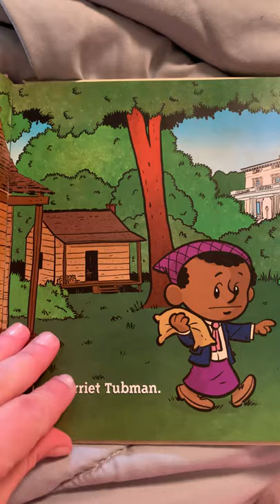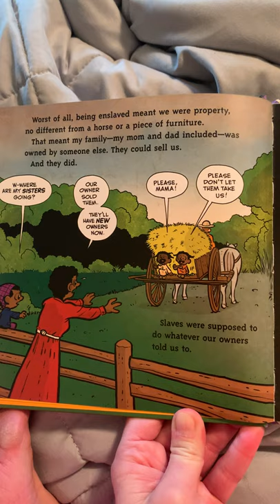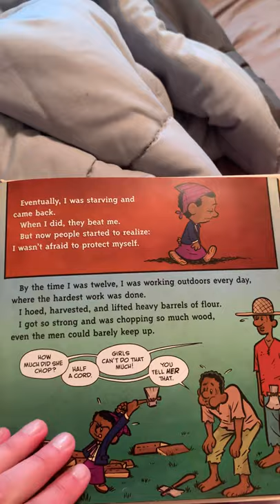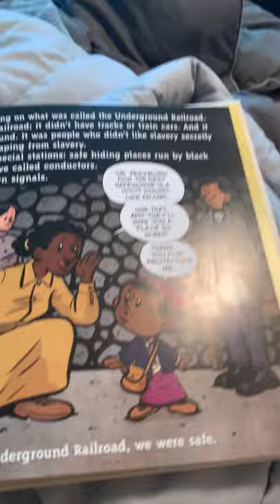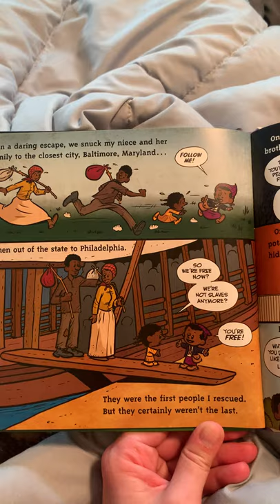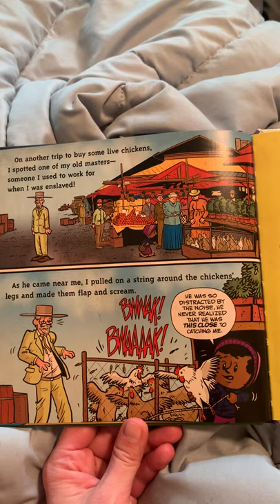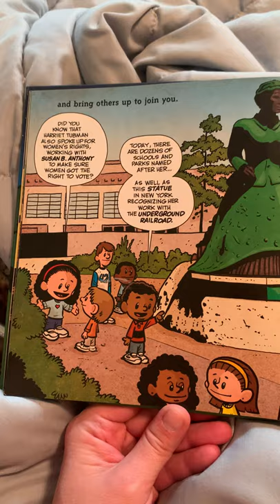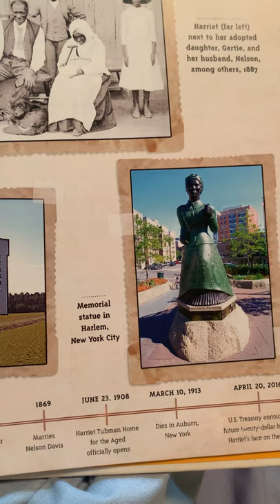I am Harriet Tubman by Brad Meltzer